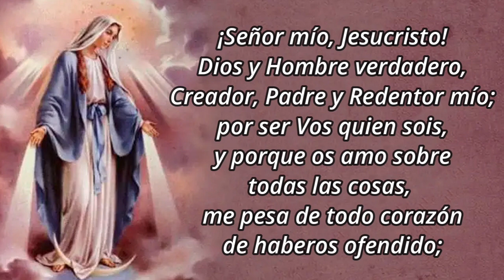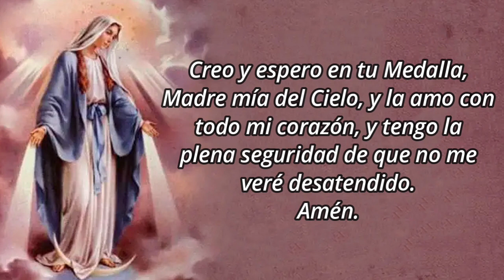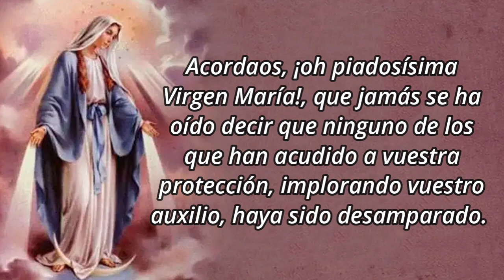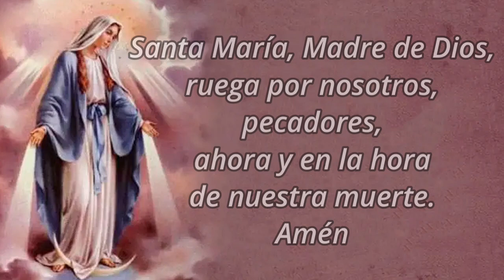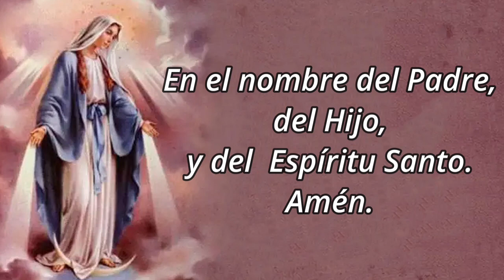Novena a la Virgen de la Medalla Milagrosa - Día 9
🙏 Oración preparatoria
Virgen y Madre Inmaculada, mira con ojos misericordiosos al hijo que viene a Ti, lleno de confianza y amor, a implorar tu maternal protección, y a darte gracias por el gran don celestial de tu bendita Medalla Milagrosa.
Creo y espero en tu Medalla, Madre mía del Cielo, y la amo con todo mi corazón, y tengo la plena seguridad de que no me veré desatendido. Amén.

9️⃣ Día noveno
Las apariciones de la Virgen de la Medalla Milagrosa constituyen indudablemente una de las pruebas más exquisitas de su amor maternal y misericordioso.
Amemos a quien tanto nos amó y nos ama. "Si amo a María -decía San Juan Bérchmans- tengo asegurada mi eterna salvación".
Como su feliz vidente y confidente, Santa Catalina Labouré, pidámosle cada día a Nuestra Señora, la gracia de su amor y de su devoción.

🙏 Oraciones finales
Acordaos, ¡oh piadosísima Virgen María!, que jamás se ha oído decir que ninguno de los que han acudido a vuestra protección, implorando vuestro auxilio, haya sido desamparado. Animado por esta confianza, a Vos acudo, oh Madre, Virgen de las vírgenes, y gimiendo bajo el peso de mis pecados me atrevo a comparecer ante Vos. Oh madre de Dios, no desechéis mis súplicas, antes bien, escuchadlas y acogedlas benignamente. Amén.

✝️ Rezar tres avemarías con la jaculatoria: OH MARÍA, SIN PECADO CONCEBIDA, ROGAD POR NOSOTROS QUE RECURRIMOS A VOS.